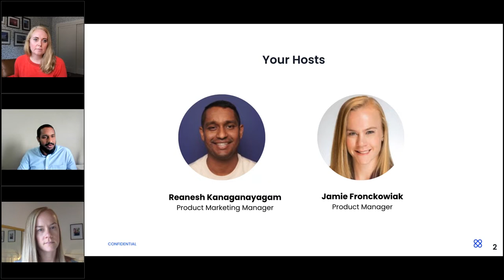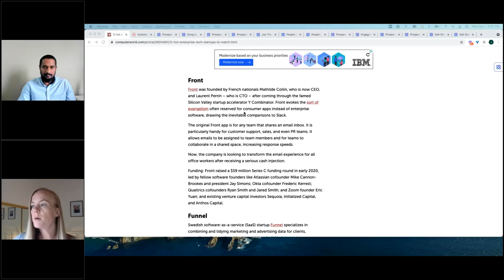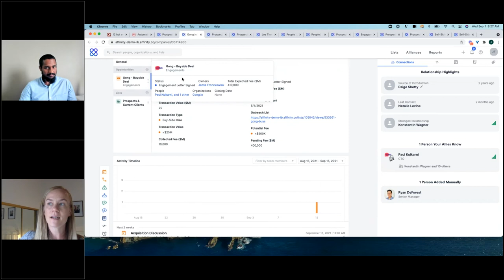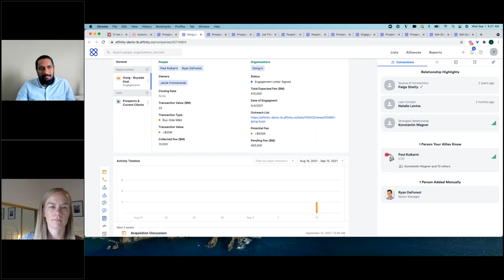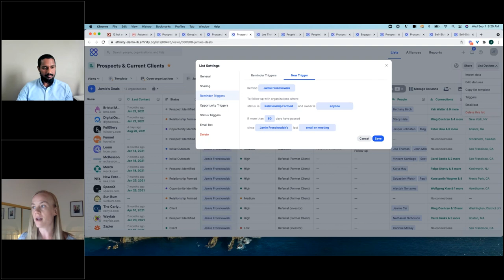Investment Banking: Banking on Relationship Intelligence for Prospect and Client Management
Busy investment bankers don’t have time to manually enter information or dig through their shared connections to find a connection to a founder they’d like to meet. They need a system that enriches their prospect list with connections to that founder—and manages the relationship history so they never have to rely on post-it notes.

Join Affinity Product Marketing Manager, Reanesh Kanaganayagam and Product Manager Jamie Fronckowiak as they discuss the ways BD teams are using Affinity to make their relationships work for them.
Affinity is a relationship intelligence platform built to expand and evolve the traditional CRM. Using AI and natural language processing, Affinity helps firms curate and grow their networks by unlocking introductions to decision makers and auto-populating their pipeline to increase deal flow.